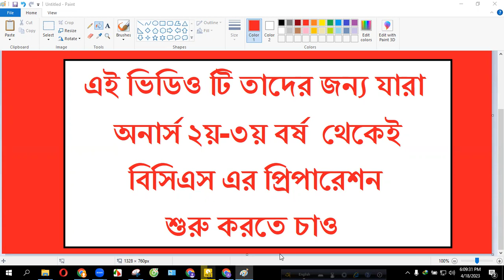বিসিএস এর প্রিপারেশন কী অনার্স ২য় বা ৩য় বর্ষ থেকে শুরু করা উচিত? পার্ট 2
এই ভিডিওর সংক্ষিপ্ত আলোচনাঃ
১. সফল দের ভিডিও দেখা।
২. ইংরেজি
৩. ম্যাথ
৪. টিউশনি
৫. প্রশ্ন প্যাটার্ন বোঝা
৬. ফাউন্ডেশন কোর্স

সকলকে  YouTube channel My Live BCS Preparation Vlog এ স্বাগত:

আমি BCS এর  প্রস্তুতি শুরু করেছি ২৭ জানুয়ারি ২০২২ থেকে। আমি একজন চাকুরীজীবী। দৈনিক ৮-১২ ঘন্টা করে আমার ডিউটি। এরই মাঝে যতটুকু সময় পাই ততটুকুই পড়ি।প্রতিদিন আমি মাইডে তে আজ কি পড়লাম এবং কতটুকু সময় পড়লাম সেটা উল্লেখ করে দেই। এবং মাসের শেষে পুরো মাসের হিসাব টা আপলোড করে দেই।

১. আমার নিজের জন্য, এই জার্নিটাকে আমি ভালোবাসি, তাই এই পুরো জার্নিটাকে সারা লাইফ মনে রাখতেই এই উদ্যোগ।
২. শুধুমাত্র পরিশ্রম এবং পড়ালেখার  মাধ্যমে যে জীবন টাকে সুন্দর করা সম্ভব, ১৮০ ডিগ্রী ঘুরিয়ে দেয়া সম্ভব, সমাজে একটা সম্মানজনক স্থান তৈরি করা সম্ভব  এটা আমার বিশ্বাস।  এই বিশ্বাস টা কে প্রমাণ করার জন্যই আমার এই আয়োজন।

আমার বিশ্বাস আমি অবশ্যই চান্স পাবো। আর যেদিন চান্স পাবো সেদিনই নিজের পরিচয় রিভিল করবো।

যারা বিসিএস/ এনএসআই/ দুদক/ সরকারী ব্যাংক জব নিয়ে আগ্রহী তারা আমার এই আইডি, পেইজ এবং চ্যানেলের সাথে যুক্ত থাকতে পারেন।